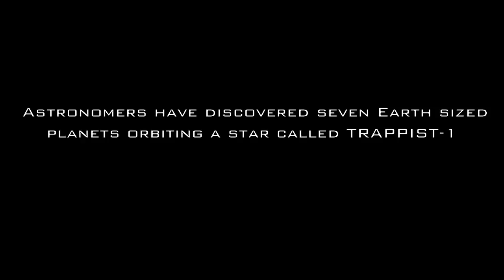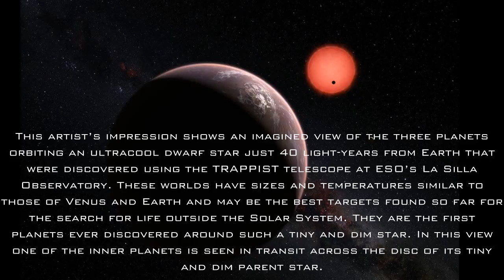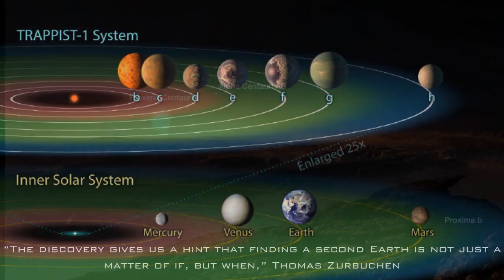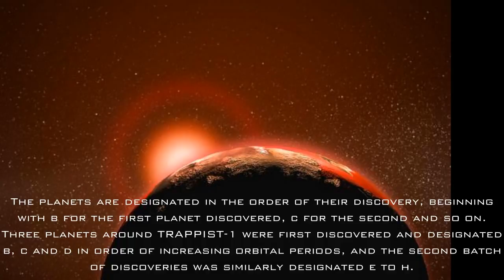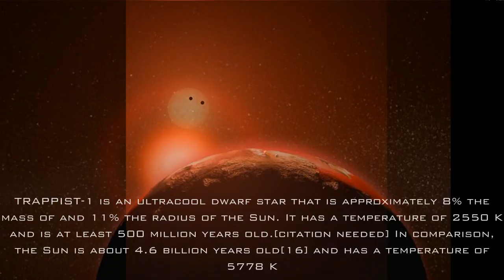TRAPPIST-1 - 7 NEW EARTH LIKE EXOPLANET DISCOVERED